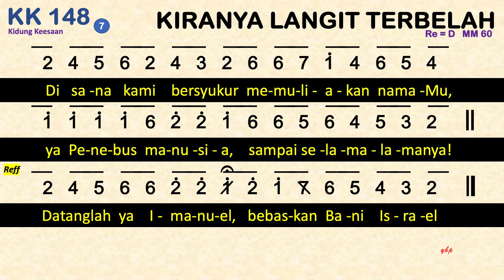KK 148 Kiranya Langit Terbelah (O Heiland, reiss die Himmel auf) - Kidung Keesaan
KK 148 Kiranya Langit Terbelah
Syair: O Heiland, reiss die Himmel auf, Friedrich von Spee (1591 – 1635),
Terjemahan: Yamuger/Pan. Lit. K.A.J., 1980, berdasarkan Yesaya 45:8,
re = d
3 ketuk

00:00 Bait  1 Kiranya langit terbelah; ya Jurus'lamat, datanglah,
00:44 Bait 2 O, turun seperti embun, sirami ladang bumiMu;
01:21 Bait 3 Hai bumi, kau terbukalah! Gunung, lembah, menghijaulah,
01:58 Bait 4 Engkau dinanti dunia. KedatanganMu kapankah?
02:33 Bait 5 Ya Surya Pagi yang cerah, biar fajarMu merekah;
03:11 Bait 6 Dirundung duka kemelut, kami menghadap pintu maut.
03:47 Bait 7 Di sana kami bersyukur memuliakan namaMu,

1
Kiranya langit terbelah; ya Jurus'lamat, datanglah,
bukalah sorga segera, buanglah palang pintunya.
reff
Datanglah  ya    Imanuel,   bebaskan  Bani    Israel

2
O, turun seperti embun, sirami ladang bumiMu;
curahkanlah anugerah, Raja yang adil, datanglah!
3
Hai bumi, kau terbukalah! Gunung, lembah, menghijaulah,
agar darimu bersemi Bunga selamat abadi.
4
Engkau dinanti dunia. KedatanganMu kapankah?
Dari takhtaMu turunlah; hiburkan kami yang resah.
5
Ya Surya Pagi yang cerah, biar fajarMu merekah;
mari, terbitlah cemerlang, halaulah kabut yang kelam.
6
Dirundung duka kemelut, kami menghadap pintu maut.
UmatMu, Tuhan, tuntunlah ke negeri sejahtera.
7
Di sana kami bersyukur memuliakan namaMu,
ya Penebus manusia, sampai selama-lamanya!